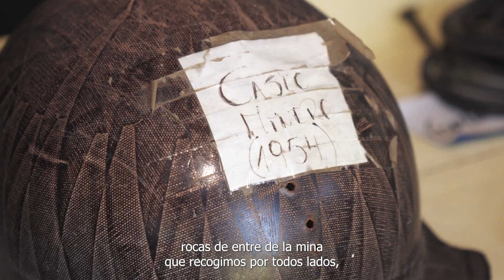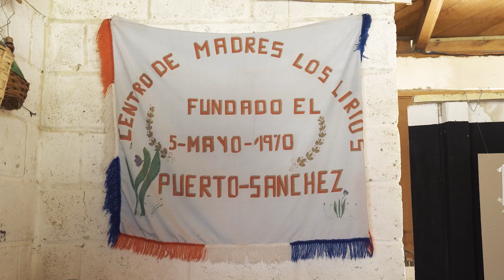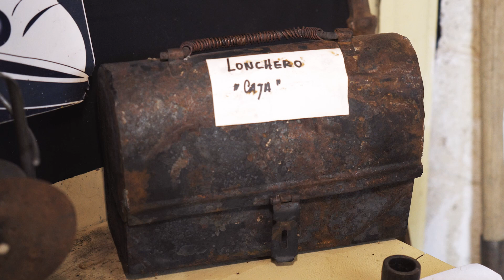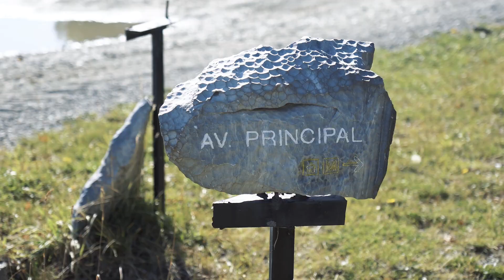Tour Virtual Patrimonial, Museo del minero Puerto Sanchez, comuna de Rio Ibañez, región de Aysén.